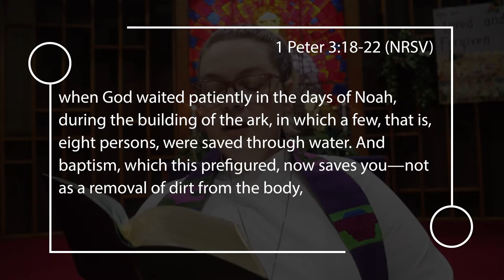Mendota First United Methodist Church | Worship for February 21st 2021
Welcome to our February 21st 2021 worship service!

If you would like to send in your tithes and offerings, please make out your check to Mendota: First United Methodist Church. Our address is 100 E 6th St. Mendota, IL, 61342.

The church will be open on March 7th for in-person worship at 9am. You must pre-register. Masks and social-distancing are both required.

Scripture Lesson: 1 Peter 3:18-22

Music this week:
"My Victory"
"This is my Father's World"
"Baptized in Water"

Service was led by Rev. Mary Bohall, Pastor of Mendota First United Methodist Church. Worship was led by Michaela DeLong.